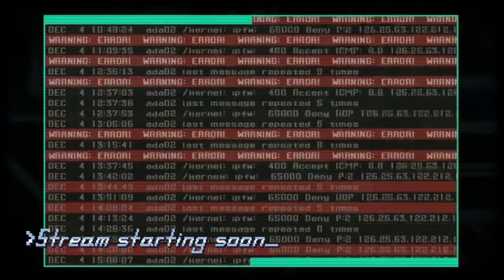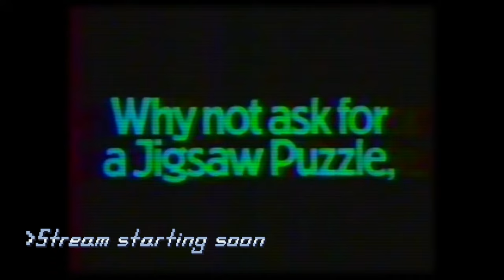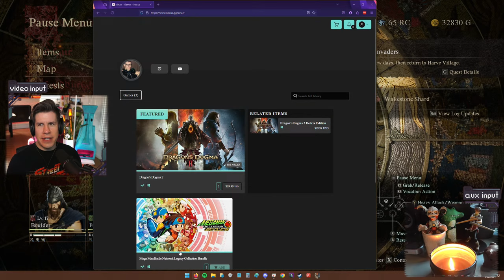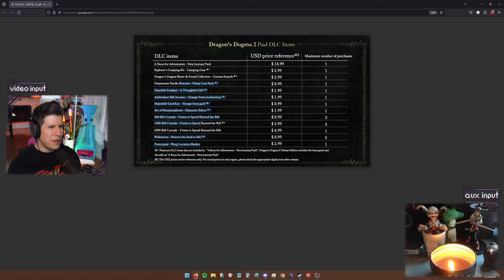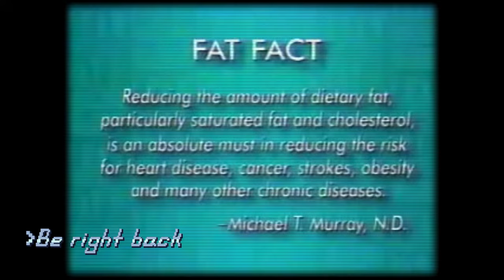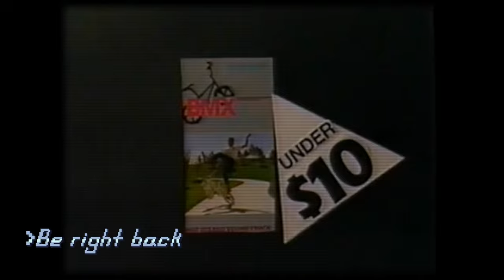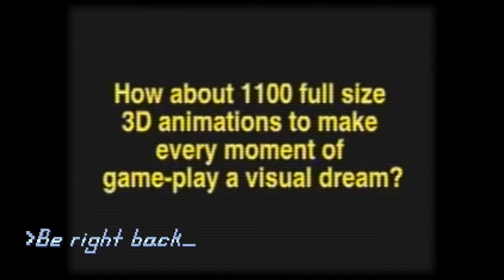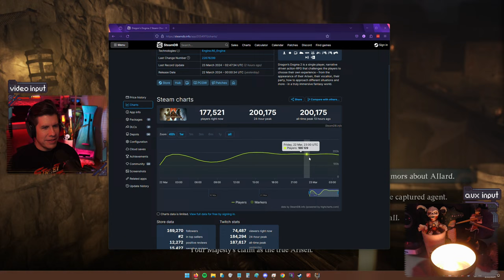Dinner Break - more Dogma 2 after [!dd2 ad]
We out here streamin'